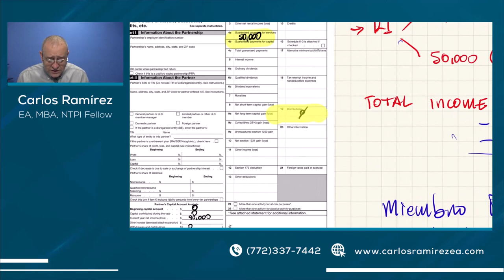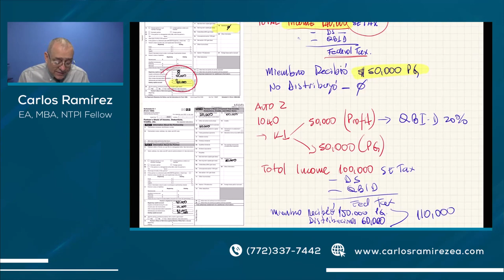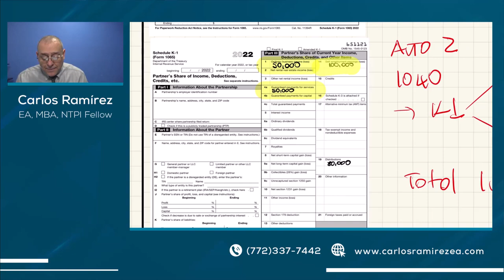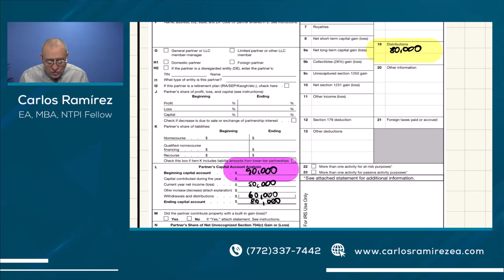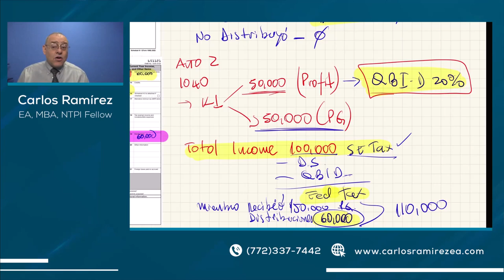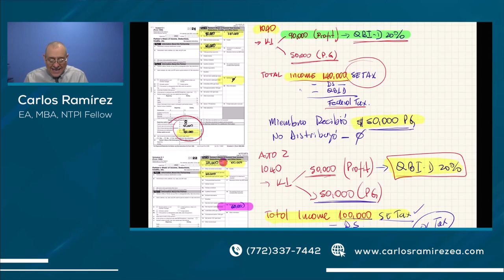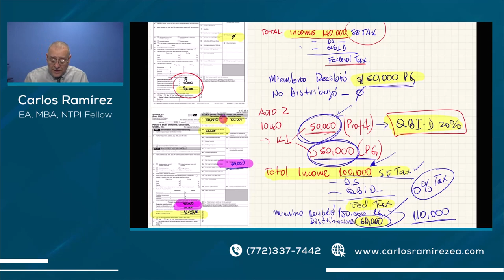¿CÓMO SE HACEN LAS DISTRIBUCIONES EN LA FORMA 1065?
📌 Quédate hasta el final del video que aquí te lo explicamos

MI PÁGINA OFICIAL - CARLOS RAMIREZ EN FACEBOOK
SÍGAME EN FACEBOOK Y ENTÉRESE DE TODO